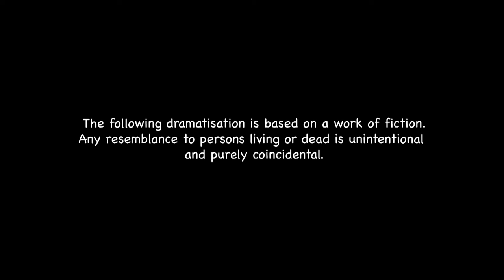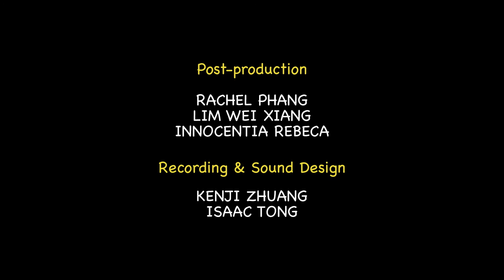Ahn-Nyong-Ha-Se-Yo! Crash Landing On Mee Soto | Downstairs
The craze of K-drama and its male idols as objects of desire for women of all ages.